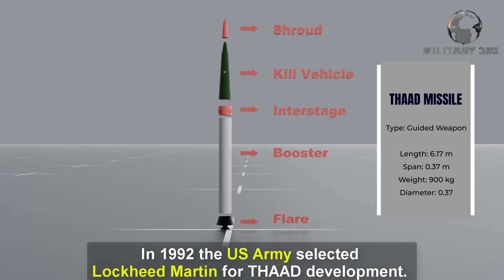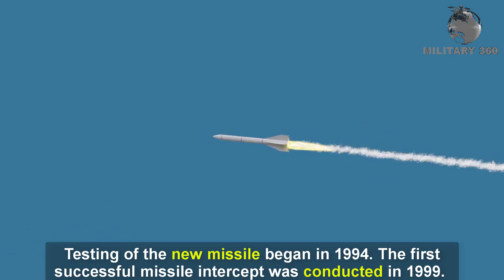US Sending Additional air Defense Systems to israel |US THAAD Missile Defense System | Military 360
The THAAD (or Theatre High Altitude Area Defense) missile system is intended to intercept short- and medium range ballistic missiles, such as the Scud. It also has limited capability against intercontinental ballistic missiles. The concept of the THAAD was proposed back in 1987. A formal request for proposals was submitted in 1990. In 1992 the US Army selected Lockheed Martin for THAAD development. First flight test was made in 1995.First successful intercepts were conducted in 1999.
In 2006 a contract was signed for delivery of 48 new anti-missile systems to the US Army.The THAAD entered service in 2009. United Arab Emirates ordered a number of these missile systems. In 2017 the US DoD approved a sale of 44 THAAD launchers and 360 interceptor missiles to Saudi Arabia. In 2022 a Saudi Arabian THAAD missile defense system made its first kill and destroyed a ballistic missile during Houthi attack.
The new anti-missile defense system was intended to supplement the Patriot, which entered service in 1982.
It is worth mentioning, that in 1991 the Patriot air defense system was used in the Persian gulf against the Iraqi Scud ballistic missiles.
Though the capabilities of PAC-2 weren’t enough for interception of more advanced ballistic missiles.
In 1990 the US Army placed a formal request for proposals for anti-missile defense system.In 1992 the Lockheed Martin was selected for the THAAD development.During development two types of missiles were proposed for the THAAD.

ANTI-PIRACY WARNING
This content's Copyright is solely owned by Military 360. Legal action will be taken against those who violate the copyright of the material.

Military360, Military 360, Military Power